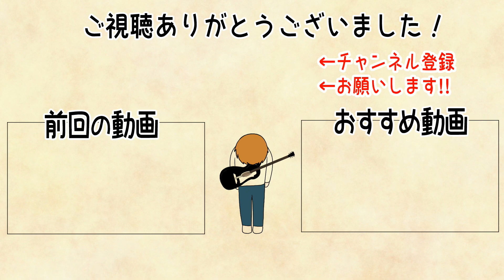【Silver Jubilee】"今までとココが違う！”増川弘明さんギタープレイの話をいくつかご紹介！【BUMP OF CHICKEN】